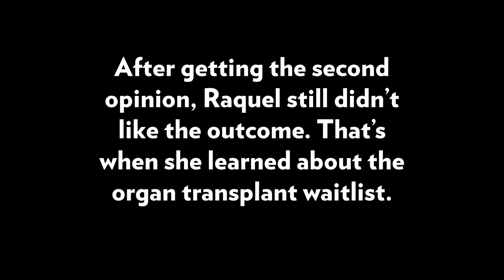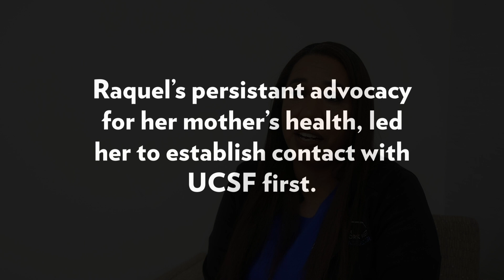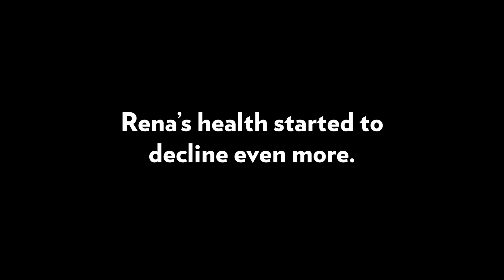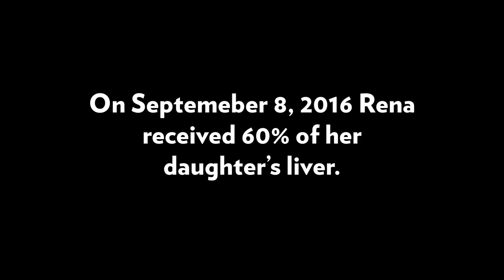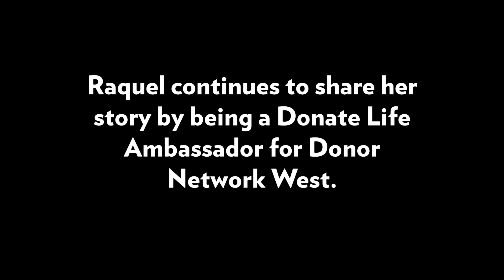Happy Mother's Day!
Rena and Raquel's bond as mother and daughter go beyond the ordinary.  This is their story about a daughter who saved her mother's life through living organ donation.